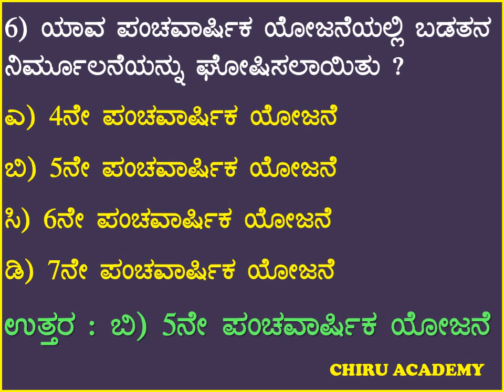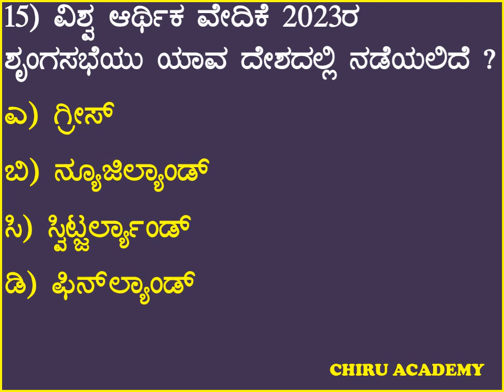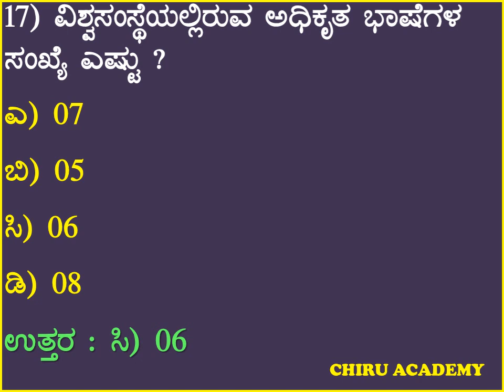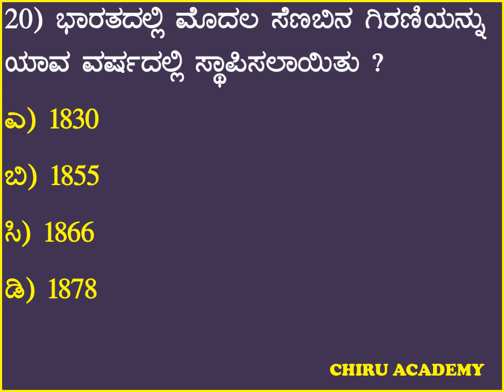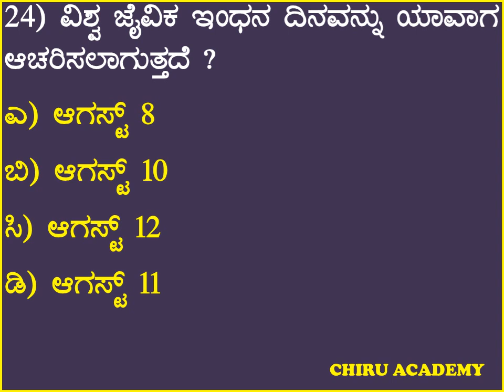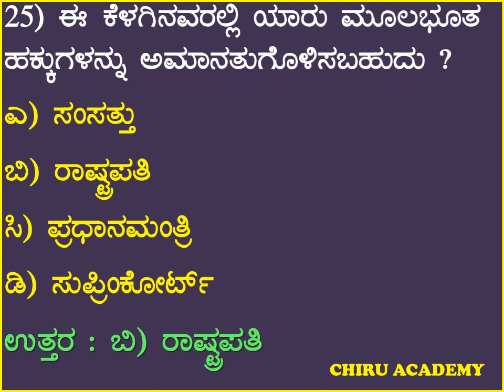24 General Knowledge Questions for Police Constable exam DAR police exam 2023 PSI PC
@Chiru Academy
KPTCL Junior Assistant Exam GK model Questions with answers | GK classes |  KPTCL exam in kannada

Karnataka History Question and Answers for Police Constable Exam 2022 | DAR Police Exam 2022 GPSTR

Chiru Academy 👍 Telegram Group Link